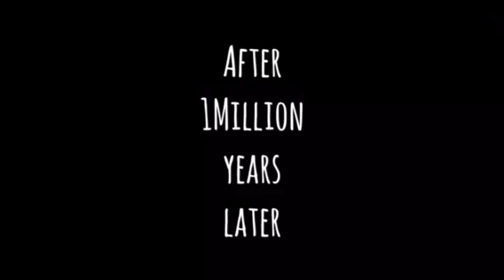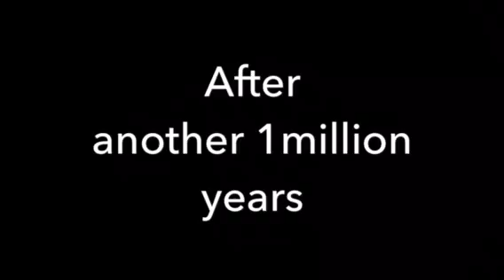OUR VINES!!!! (SHORT FUNNY VIDEOS)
Hope you laughed at all of them!!!
Note: we weren't actually in vine.